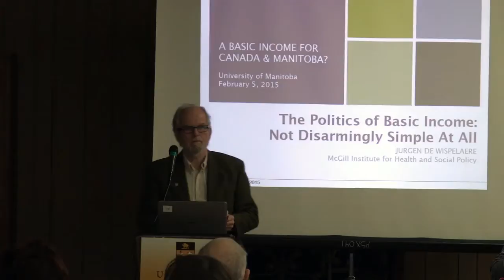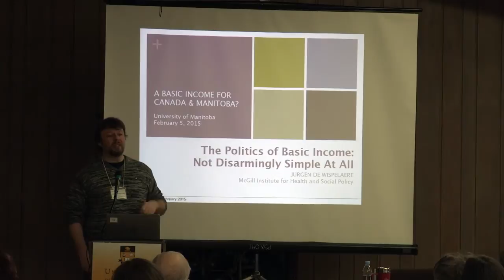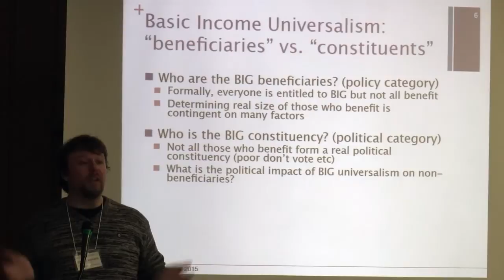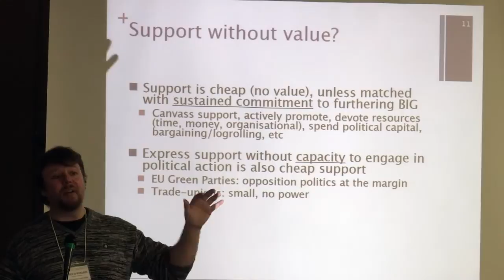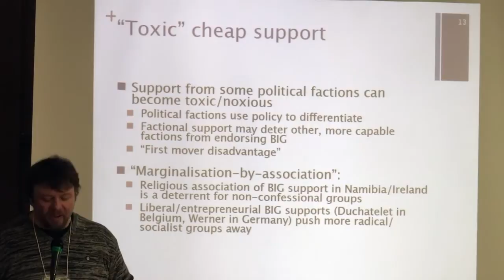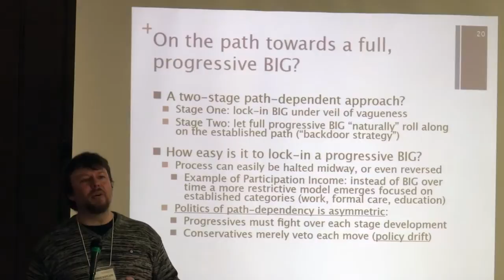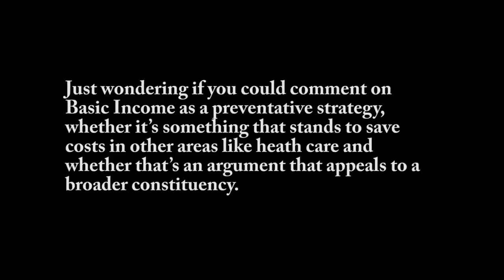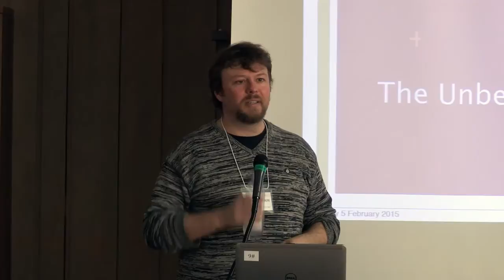Jurgen De Wispelaere - The Politics of Basic Income: Anything but 'Disarmingly Simple'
Mr. Jurgen De Wispelaere (Institute for Health and Social Policy, McGill University) presents the Keynote on the topic of The Politics of Basic Income: Anything But 'Disarmingly Simple'.

A Basic Income for Canada and Manitoba: Why Not? was a symposium held on February 5, 2015 at Hanley Hall - St. Paul's College at the University of Manitoba. The event was coordinated by the Faculty of Social Work at the University of Manitoba with support from the Manitoba Institute for Policy Research.